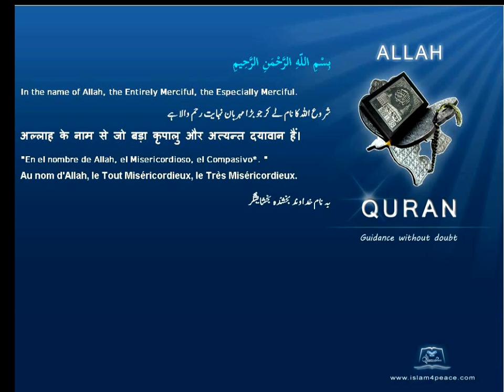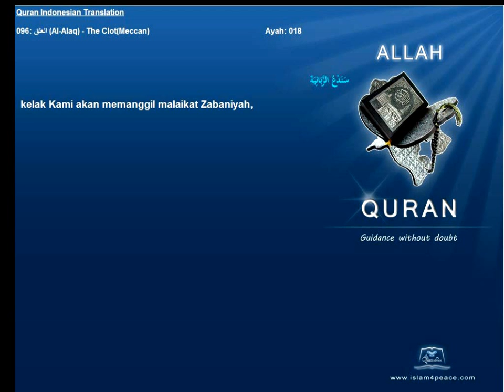Quran Indonesian Only 096 العلق Al Alaq The ClotMeccan Islam4Peace com